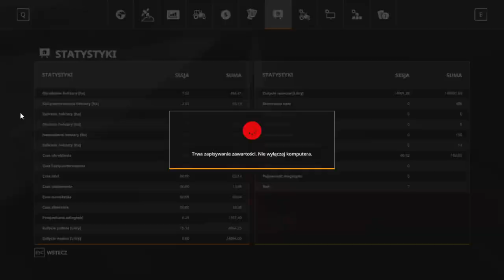FS 19 FELSBRUNN #48 Wapno oraz talerzowanie !!!